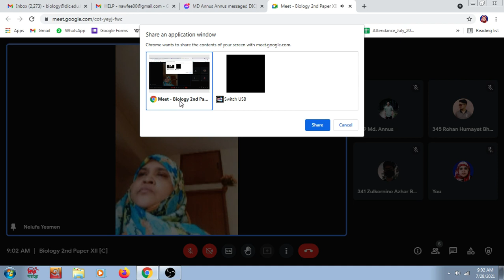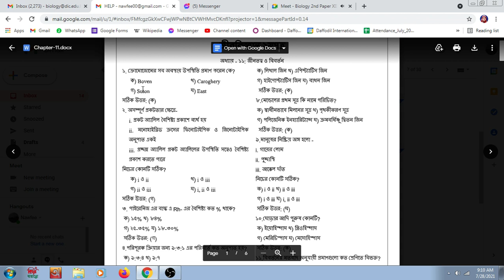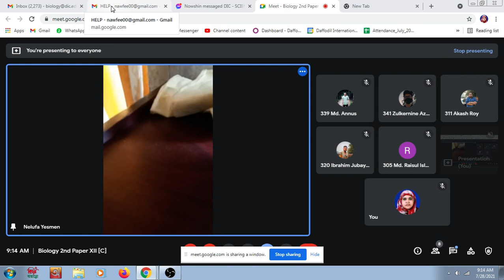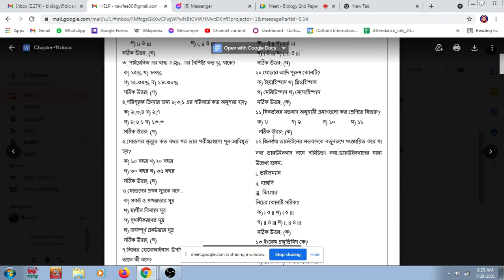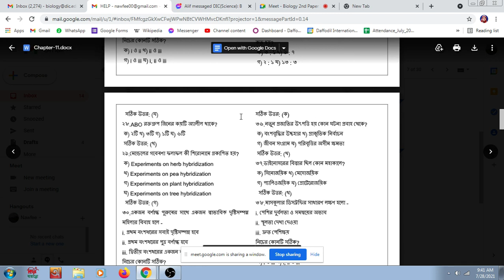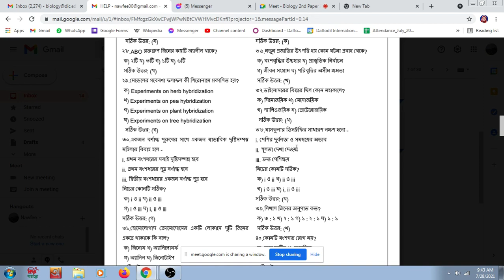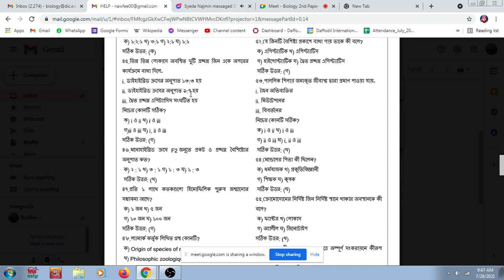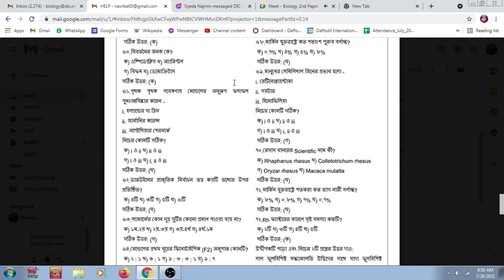Class XII | Chapter 11 [MCQ solve] | By Nelufa Yesmen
Bangla Version